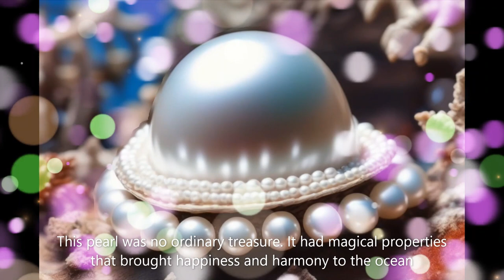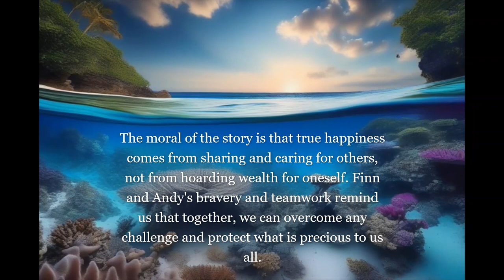The Magical Pearl | English Story| Bedtime Story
🔮 Discover the Legend: We'll dive deep into the mythical origins of the Magical Pearl, tracing its history through generations of folklore and mysticism. 📜🔍lovelylittles